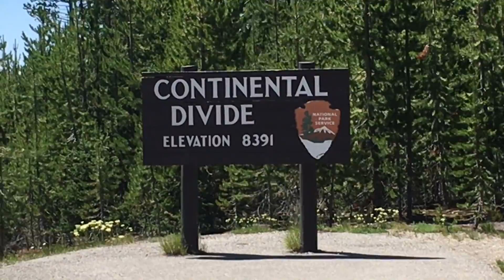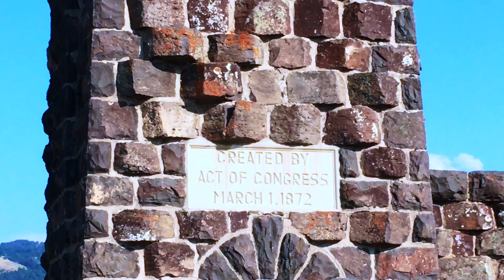Yellowstone Wind Official Video for Gigi Love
My love for Yellowstone is beyond words. Thankfully I was able to channel this song with the help of John Denver and the magic of the park itself. Yellowstone Wind is a song on my album National Parks Centennial Songs. While filming this video in July the park opened up her beauty to us. All wildlife footage was taken on scene except for the wolves-which we did see, but they were across Hayden Valley. "May they be forever free and roam this land with you and me!"Thanks to all the great guys in Nashville who played on this song.